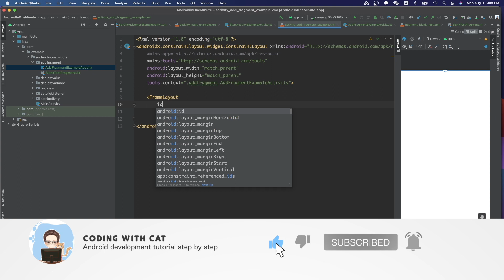how to add fragment to an activity | add a fragment to activity | android kotlin tutorial 2021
In this video, let’s learn how to how to add a fragment to activity in kotlin.

Environment:
IDE: Android Studio Arctic Fox | 2020.3.1
kotlin version: 1.5.21
gradle version: 7.0.0

CN
我们来学习Kotlin怎么在activity添加一个fragment。

KR
이번 동영상을 Kotlin에서 어떻게 엑티비비 에서 fragment 추가하는 방법을 공부합니다.